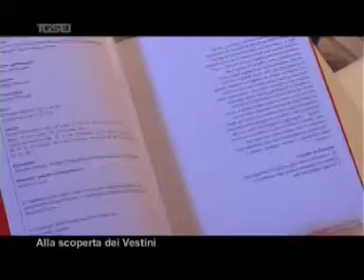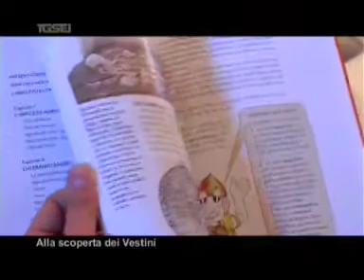2303 scoperta vestini